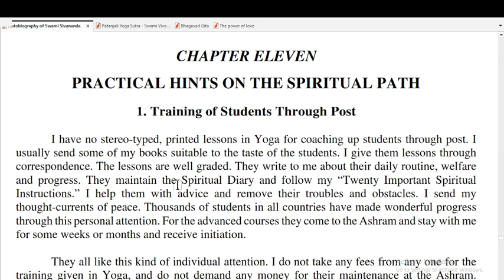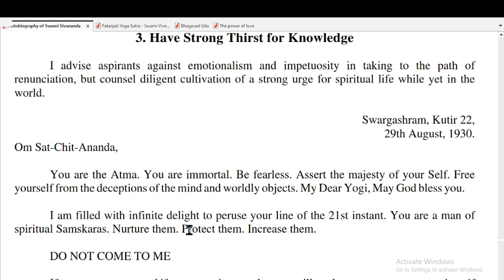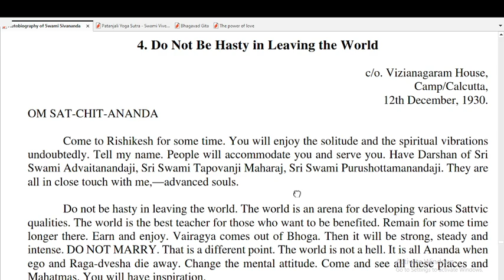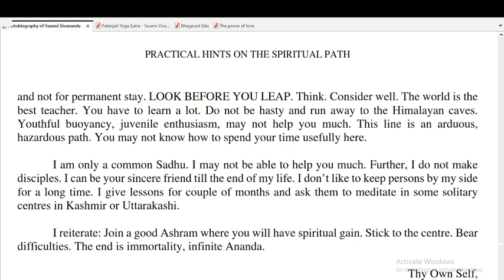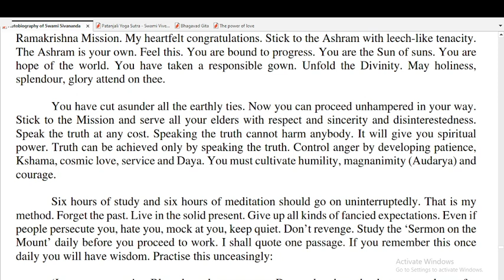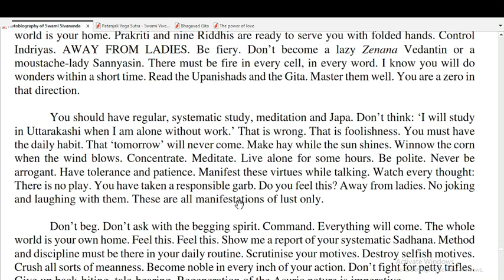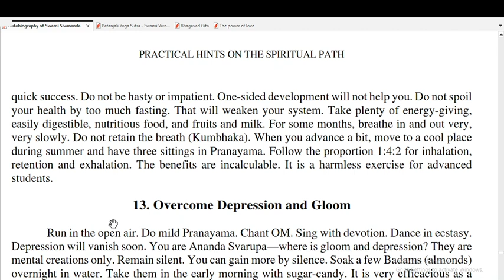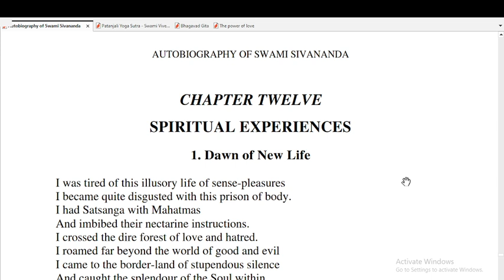part11, book name=Autobiography of Swami Sivananda,Chapter 13,video+audio book English only reading